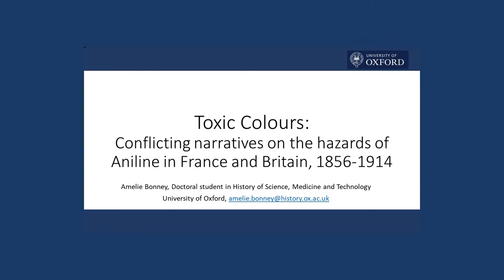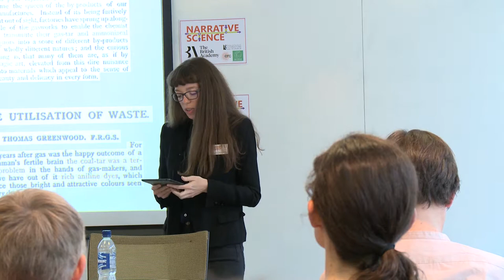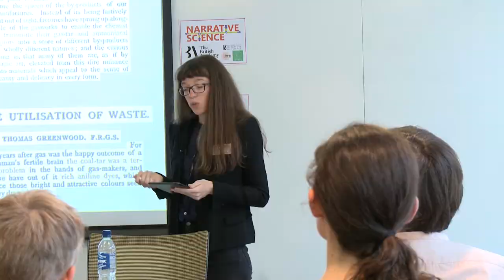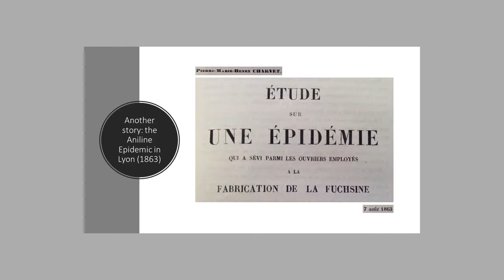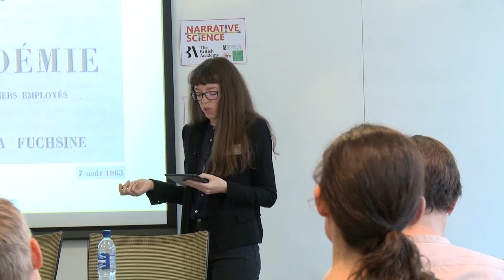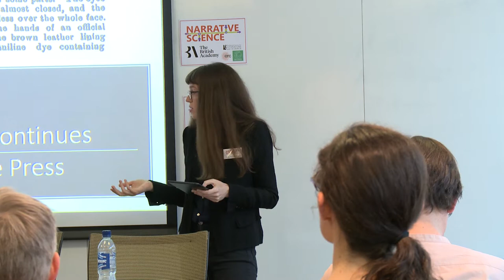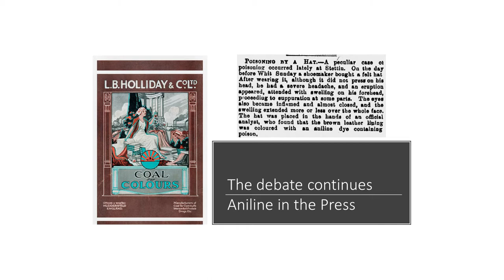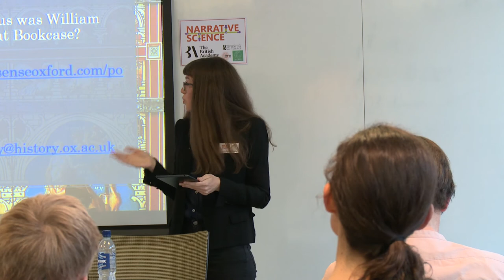Toxic Colours - Amelie Bonney (University of Oxford)